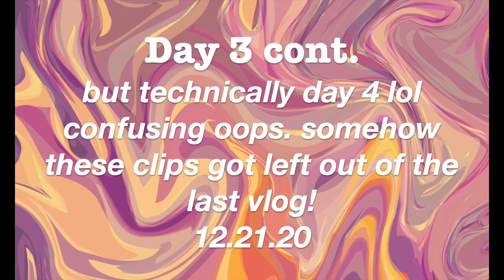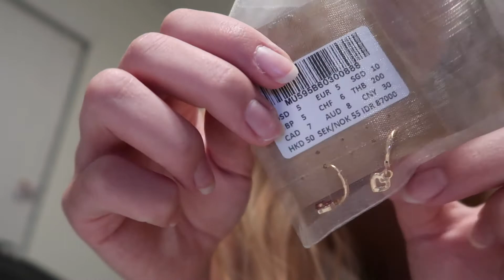Thrifting in Palm Springs+ MinI Haul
HIII GUYS
this week's vid is the 3rd Cali vlog:D Thx for waiting and watching them! i will have 1 more up next week!!!
yes this was filmed in December and yes I suck at editing vlogs because I film SO MUCH STUFF haha
I have another trip from January to edit hehe and then I'm not vlogging for a while because I am horrible at it LOL